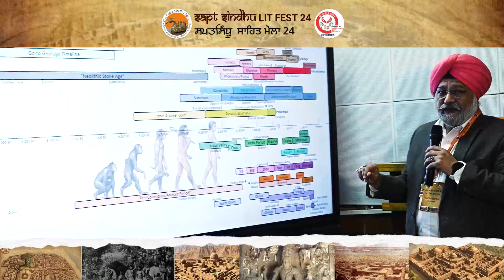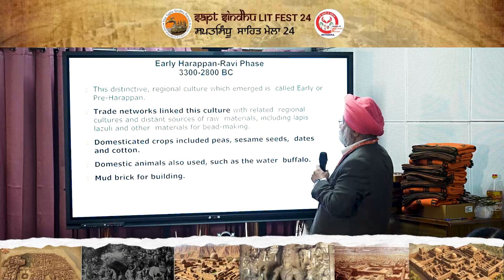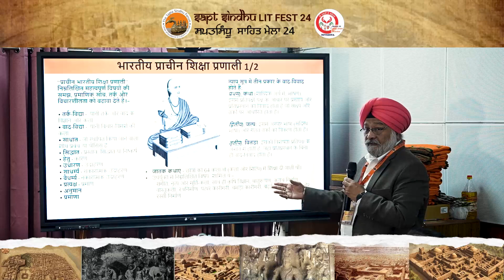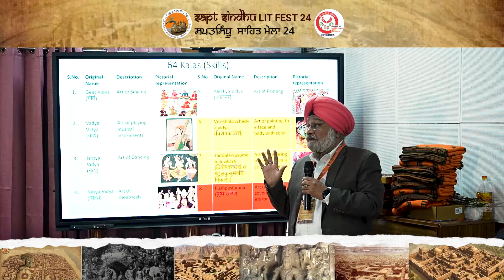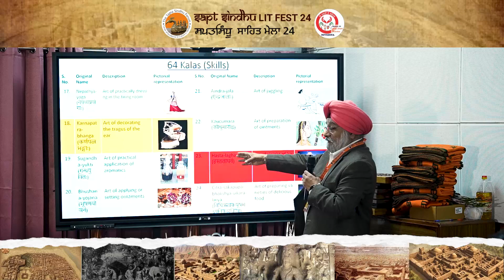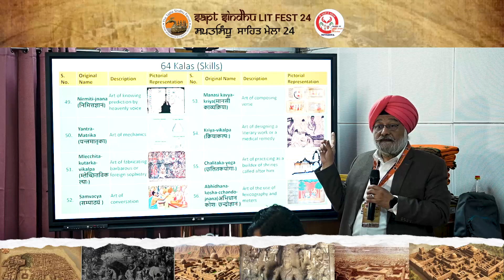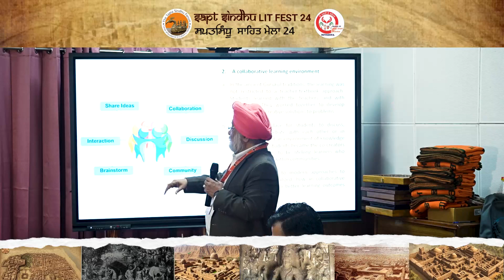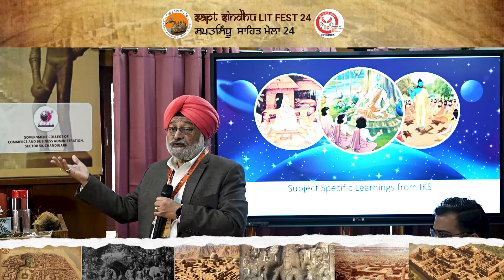ਸਪਤਸਿੰਧੂ ਸਾਹਿਤ ਉੱਤਸਵ 24 ਸੈਸ਼ਨ 1 Sapt Sindhu Lit Fest 24 Session 1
ਸਪਤਸਿੰਧੂ ਸਾਹਿਤ ਉੱਤਸਵ 24 ਸੈਸ਼ਨ 1
Sapt Sindhu Lit Fest 24 Session 1